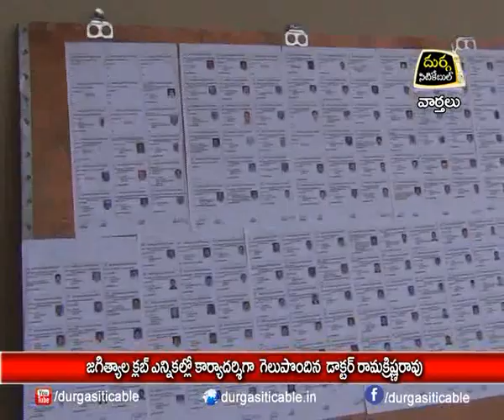19.1.2020| DSC | Jagtial |జగిత్యాల క్లబ్ ఎన్నికల్లో కార్యదర్శిగా గెలుపొందిన డాక్టర్ రామకృష్ణ రావు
| Durga Siti Cable | News |జగిత్యాల క్లబ్ ఎన్నికల్లో కార్యదర్శిగా గెలుపొందిన డాక్టర్ రామకృష్ణ రావు